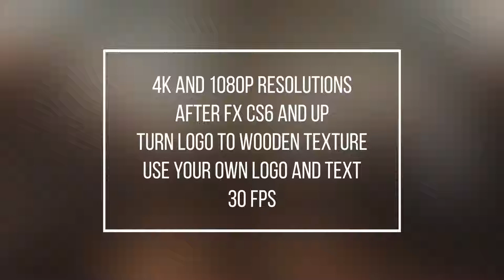Wooden Lowerthirds (AFX)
4K (3840×2160) and FullHD (1920×1080) Resolutions at 30fps
After Effects CS6 and up compatible
No plugin required
Easy Color Selector
Just Drag and drop your logo and text